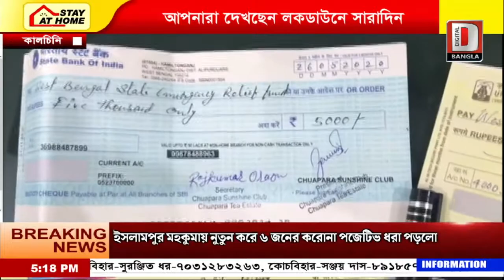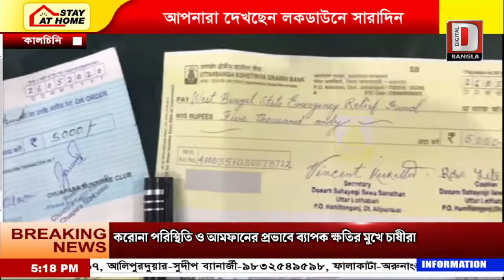মুখ্যমন্ত্রীর আপৎকালীন তহবিলে পৃথক পৃথক ভাবে আর্থিক সাহায্য করল কালচিনির বিভিন্ন ক্লাব